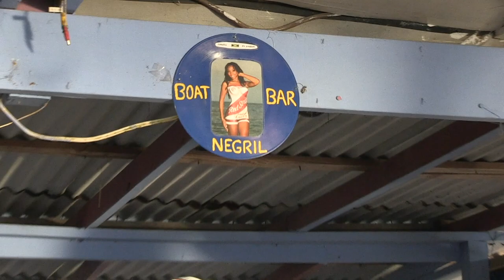PINKY DREAD: 'Money Girl', The Boat Bar, Negril, Jamaica 2022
The Boat Bar is one of the most popular places along this 7 mile long beach and is open everyday from November to May with Live Music starting in December on Mondays, Wednesdays and Fridays. also musicians/singers who are visiting from around the world can join in with the band...its my favourite place to enjoy live Reggae music.

The host is Otis Gayle, an enormously talented and wonderful singer... He's a mainstay in the Negril music scene and The Boat Bar is must see whenever you're in Negril. Otis Gayle use to play with Byron Lee & the Dragonaires in the good old days…his orignal name was Leroy Gayle, but when he sang so many Otis Redding songs, people just naturally called him Otis. The house band includes the very best musicians: Banga, Dachy, Knoxley & Nick Nunes, the infamous Joe Isaac from Studio One fame...also, I'm a big fan of Frank Aird, the trumpet player. He's the finest, most intense and at times, a pain in the butt...trumpet player in Jamaica. He's worth watching and listening to... And, come see Pinky Dread perform...he may be the finest singer in all of Negril.

The first time I heard Pinky Dread sing was in 2014. I really liked his voice and thought it was one of the best in Negril. All these years later I can still say the same thing about his singing: He's really good! It wan't easy trying to find some info about this singer but I persisted and this is what I found...It's quite impressive. You can find Pinky playing a few times every week at The Boat Bar and other places along the beach..

George Henry aka Pinky Dread was born in Falmouth, Jamaica. He is the son of Hortense Ellis, also known as "Jamaica's First Lady of Songs" who was known for his work with Lee Scratch Perry, Bunny Lee and Sly Dunbar & Robbie Shakespeare. He is also the nephew of legendary singer-songwriter Alton Ellis, Jamaica's Godfather of Rocksteady. Pinky started singing when he was only 6 years old by singing at his church and school choirs. At the age of 12, he won a singing contest, the Jamaican Band Wagon, whose win allowed him to take the stage with none-other than legendary Bob Marley with whom he shared vocals in five songs. In the early 70s, Pinky started recording for the Twinkle Brothers Talent Agency. He accomplished this by winning another competition. He was then flown to England where he recorded two songs "Children Cry" and "Street of Babylon". In 1979, when he was 18 years old, he received a call from Newton Merit, Jimmy Cliff’s manager since he wanted him to audition for a spot on the Jimmy Cliff TV Show. Since then he has been recording and singing non-stop, touring Japan and Europe, but always coming back to his beloved Jamaica. You can find Pinky Dread performing all over Negril, Jamaica throughout the winter months at The Boat Bar, Roots Bamboo, Drifters, Chances, Bourbon Beach and other places around Jamaica.